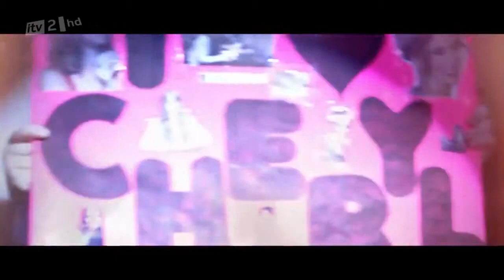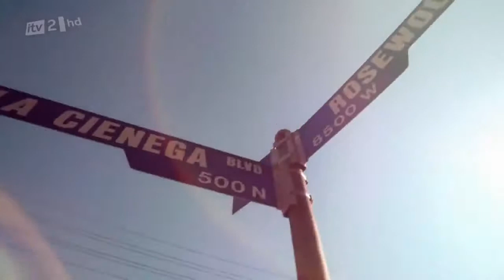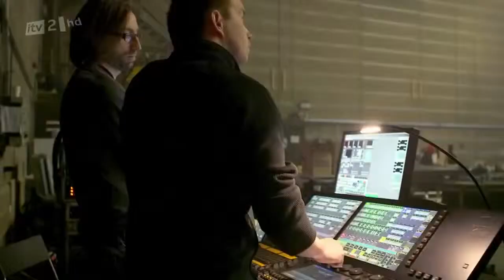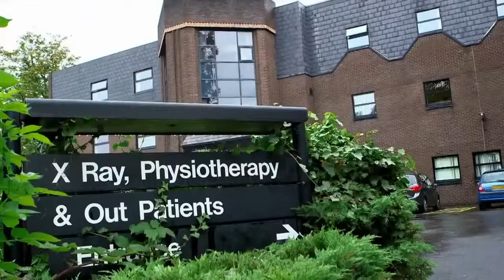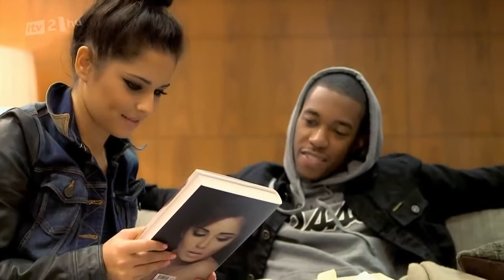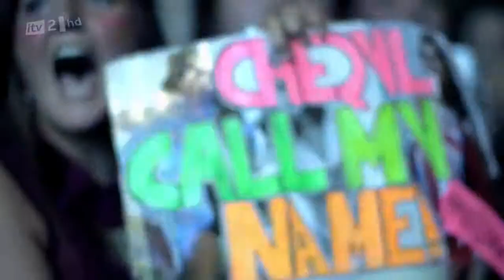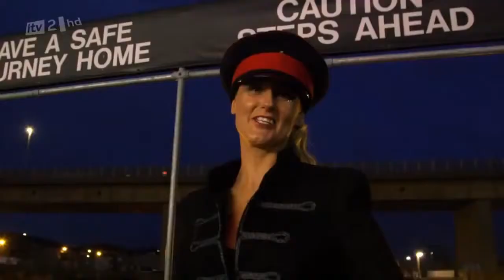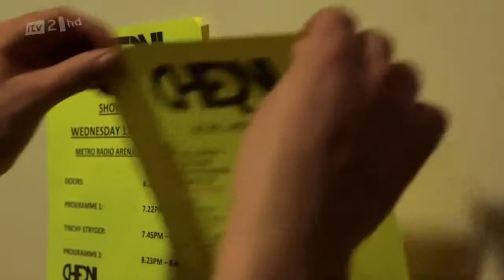Cheryl Cole - Access All Areas - Full Documentary - 2012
Watch all the behind the scenes action from Cheryl's first solo arena tour, A Million Lights Tour, from 2012!